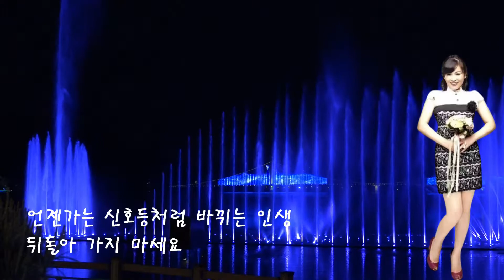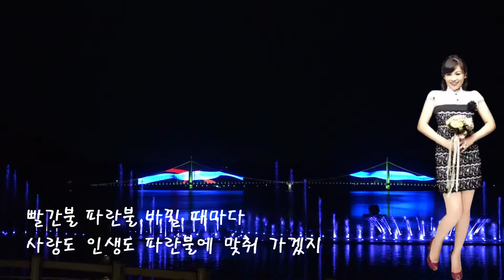가수 김미연★신호등같은 인생 원곡 금비녀★2021년 7월21일